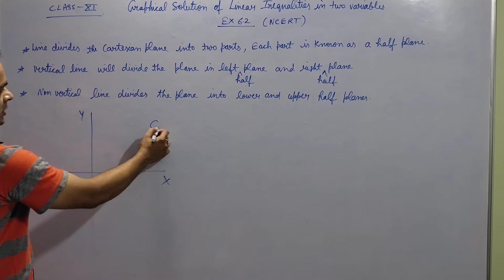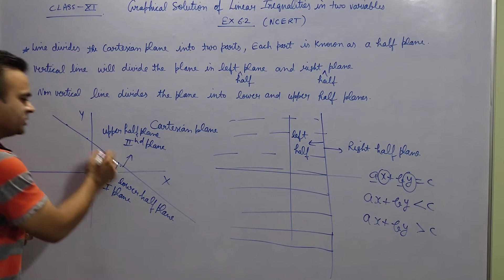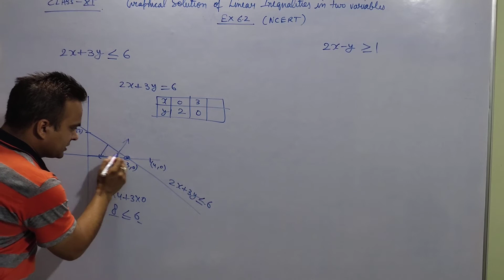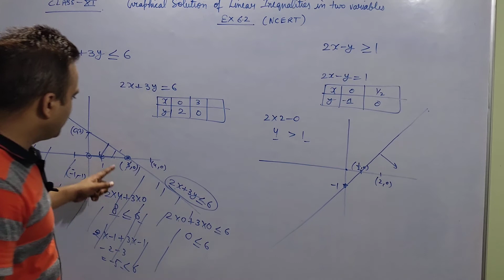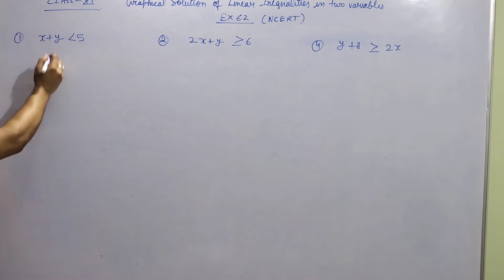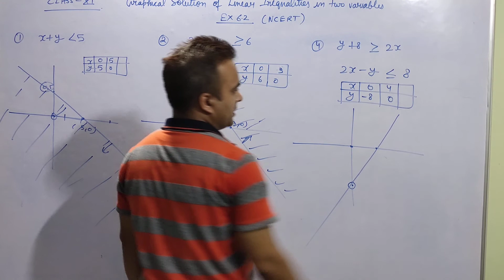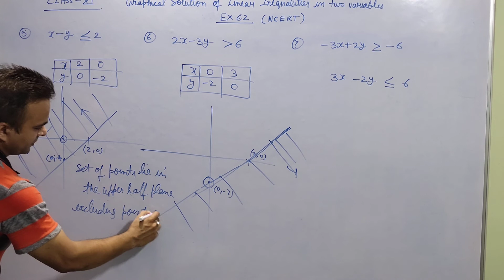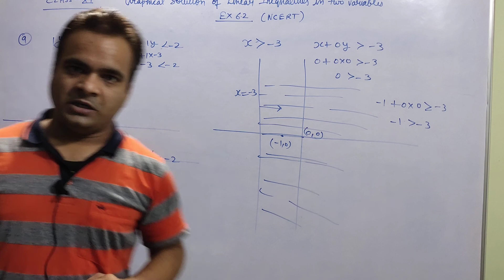Linear inequalities Class XI Ex.6.2 NCERT